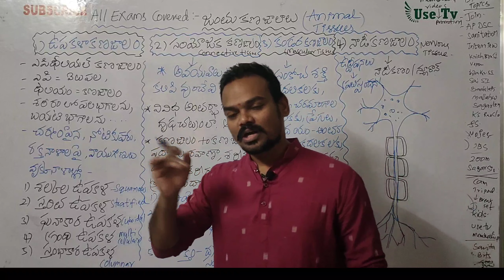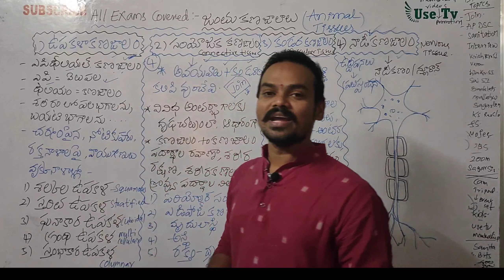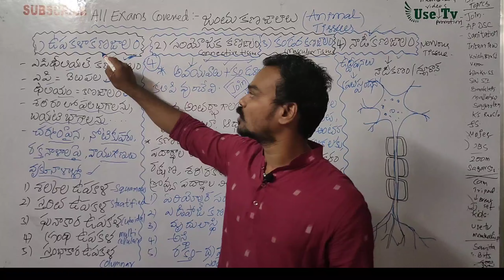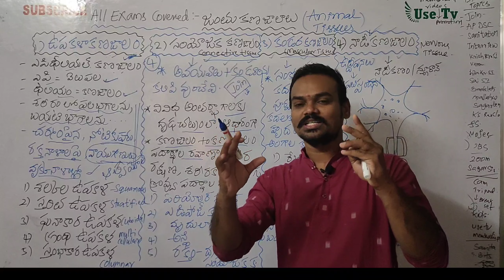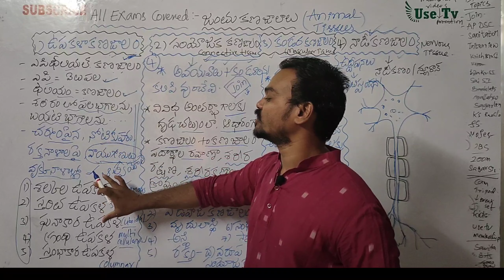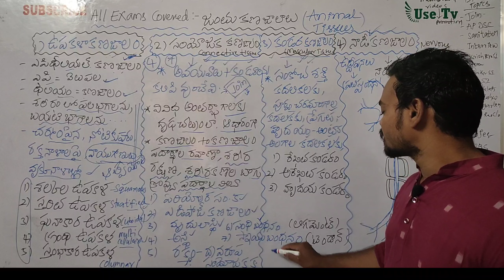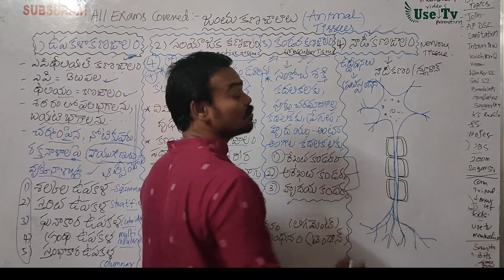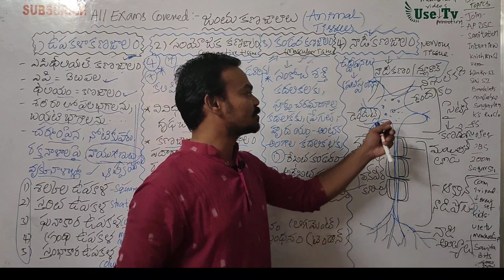జంతు కణజాలాలు - అన్ని పోటీ పరీక్షలకోసం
Biology for all competitive Exams.
Biology exclusive videos for APPSC and TSPSC.
Biology for AP DSC School assistant Biology.
Biology for Ward Sanitation and environment Secretary.
Biology for police constable and S.I
please download Unacademy App..
please follow Rapolu Srinivasulu.
use refferal code for 10%discount..
join use tv membership with just 399/- rupees for AP DSC Biology School Assistant,Ward Sanitation Environment Secretary &All Exams